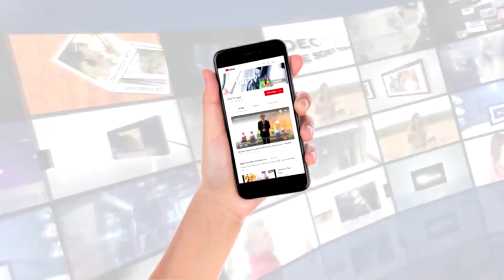Gel UMI HRT ทานอาหารเสริมเม็ด ทานสมุนไพรมาเยอะ ทำให้ไตเสื่อมเร็ว ทาน UMI HRT 1 เดือน ค่าไตเพิ่มขึ้น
Gel UMI HRT อายุ 70 ปี ทานอาหารเสริมเม็ด ทานสมุนไพรมาเยอะ ทำให้ไตเสื่อมเร็ว
ทาน UMI HRT  1 เดือน ค่าไตเพิ่มขึ้น

1. UMI บำรุงไต กระตุ้นการสร้าง Stem Cell เพิ่มขึ้น
2. HRT บำรุงหัวใจ และหลอดเลือด
3. GRN ดีท๊อกซ์ล้างสารพิษ
4. Min มีวิตามิน เกลือแร่ 100% ครบจบใน 1 ซอง
5. EXO มีสารต้านอนุมูลอิสระมากกว่า 3000 ชนิด
6. VIS บำรุงเซลล์ดวงตา
7. FLX ปกป้องข้อต่อ เพิ่มน้ำในข้อ ลดปวดในข้อ
7 ตัวฮิตฮอต ที่พร้อมกอบกู้สุขภาพของคนเรา